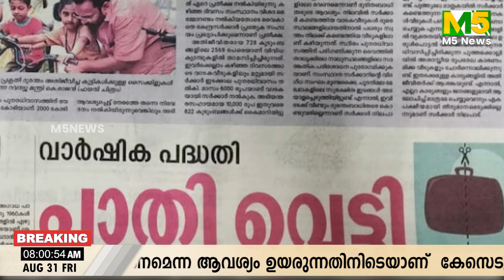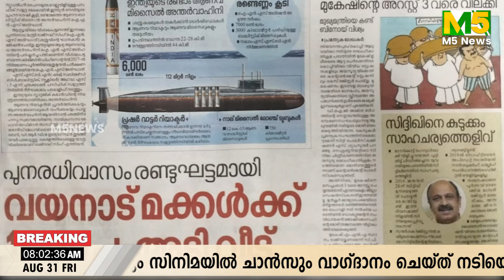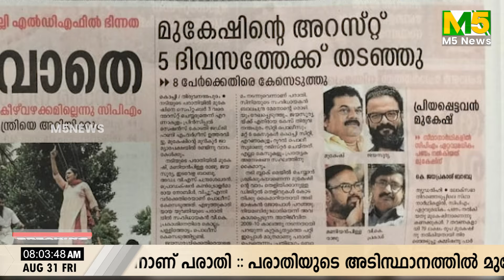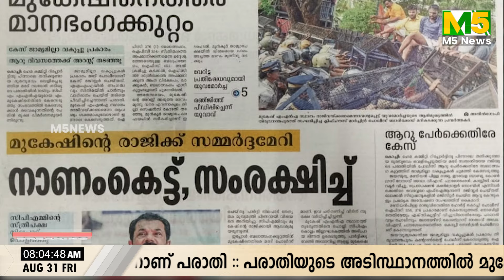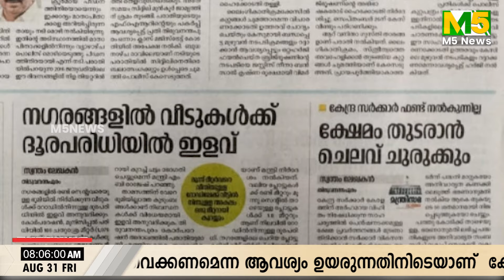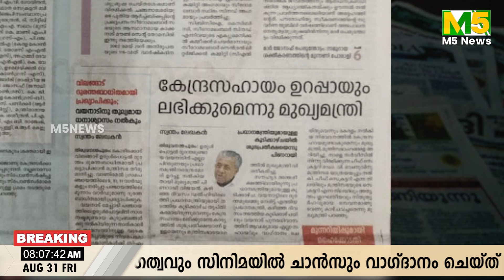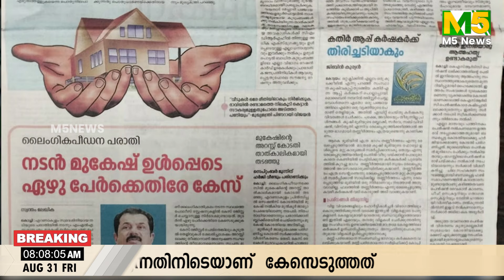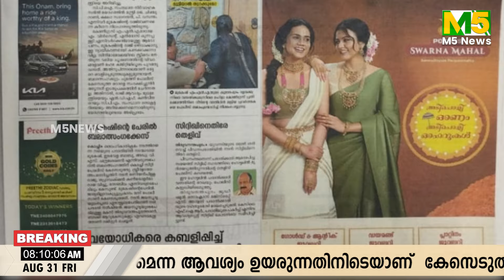ഇന്നത്തെ പത്രങ്ങൾ പറയുന്നത്|News Paper Analysis|Today News Malayalam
ഇന്നത്തെ പത്രങ്ങൾ പറയുന്നത്